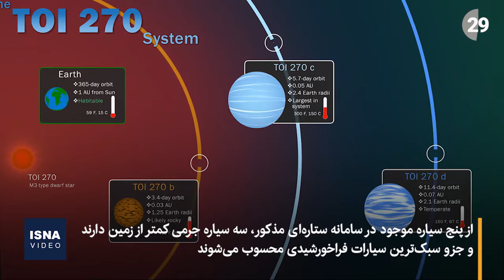کشف فضایی نادر در یک سامانه ستاره‌ای فراخورشیدی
دانشمندان مرکز مطالعات اخترفیزیک دانشگاه پورتو پرتغال موفق شده‌اند سه «اَبَر زمین» و دو «اَبَر عطارد» نادر را در یک سامانه ستاره‌ای پیدا کنند. سامانه‌های ستاره‌ای شامل گروهی از ستارگان هستند که با نیروی گرانشی گرد هم می‌چرخند و چند جرم فضایی مانند شهاب‌سنگ و سیاره را در خود دارند. «اَبَر زمین» و «اَبَر عطارد» سیاره‌هایی فراخورشیدی هستند که از نظر برخی ویژگی‌ها مثل جرمشان، به سیاره‌های زمین و عطارد شباهت دارند. از پنج سیاره موجود در سامانه ستاره‌ای مذکور، سه سیاره جرمی کمتر از زمین دارند و جزو سبک‌ترین سیارات فراخورشیدی محسوب می‌شوند.
isna.ir/xdMvMT